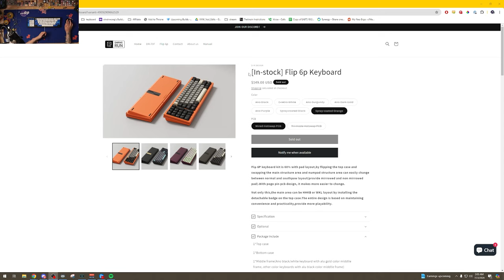Removable Blockers and a Numpad you can flip? | Flip 6P by Daring Run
the group buy date in the video is actually in the wrong timezone, all the units will be in-stock Aug 26th around 1 pm cst and 8 pm cst (based on your vendor). really happy to see the new connectors for this (compared to dr-70).

Build:
Case -  Flip 6P
Plate - Alu and PC
Stabilizers - TX
Keycaps - GMK Evil Eye
Deskmat - Ginkgo R2

I built this board on stream!